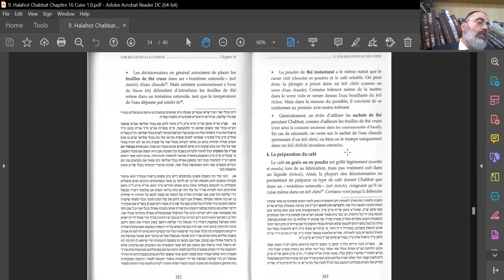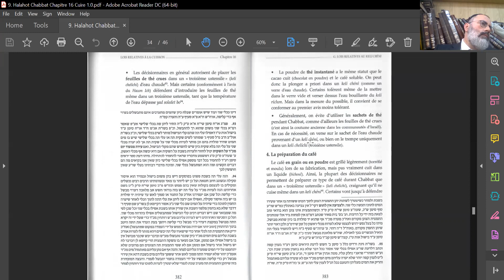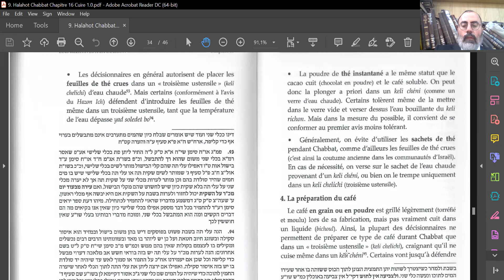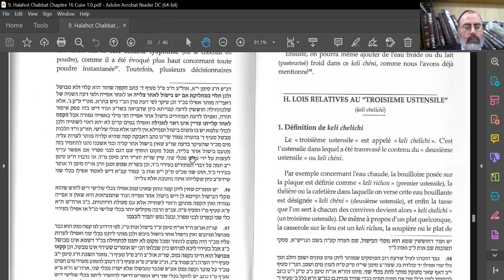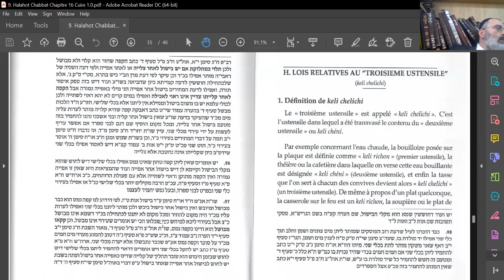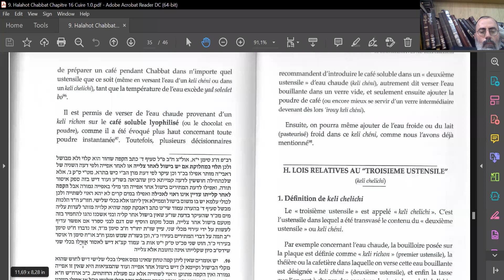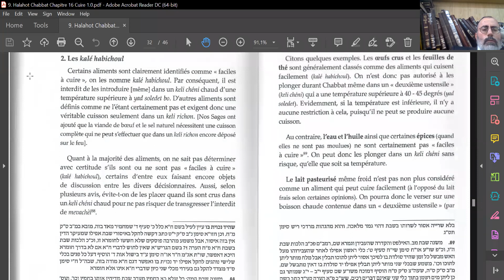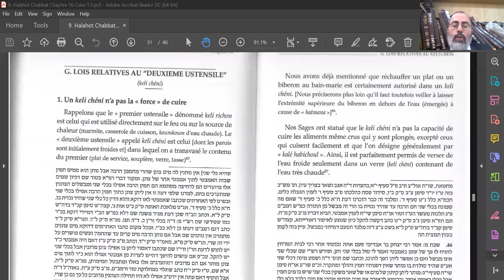Rav Moshe Ammar - Halachot Shabbat Bichoul 13072022